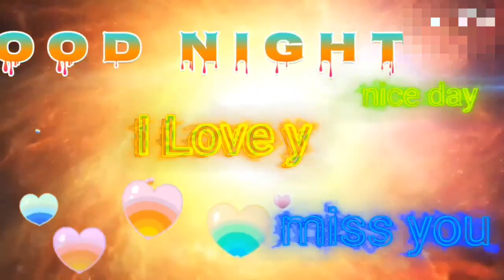Good Night Status | Good Night Gift